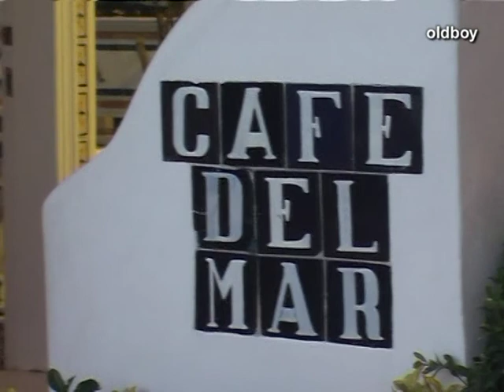Cafe Del Mar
Naplemente néző a Cafe Del Mar előtt.
Spanyolország, Ibiza, San Antonio 2007.